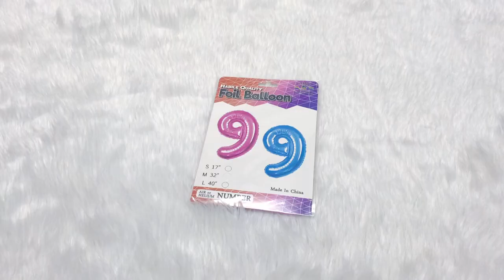DIY Roblox Theme Balloon Bouquet / Balloon Bouquet Ideas / Balloon Tutorial